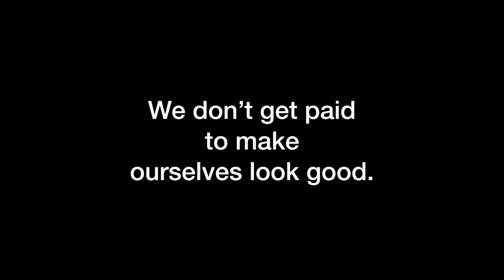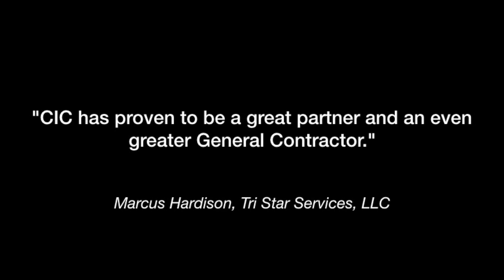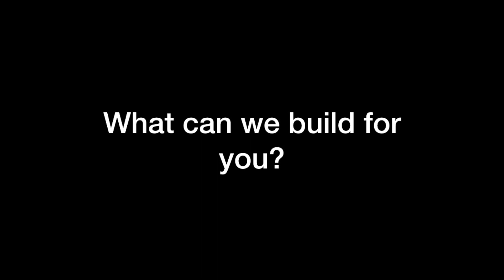We Make You Look Good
A brief introduction to Commercial Industrial Construction.